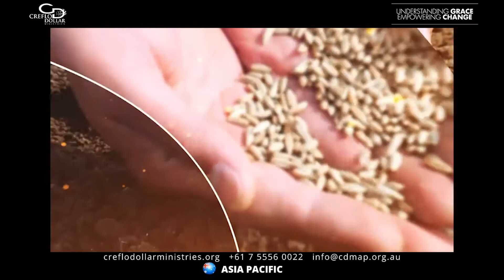5 July - Integrity vs Character - Creflo Dollar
prophetic word bible study taffi dollar a matter of integrity